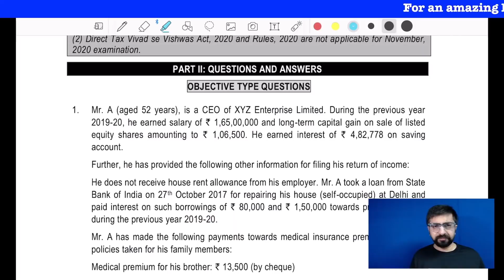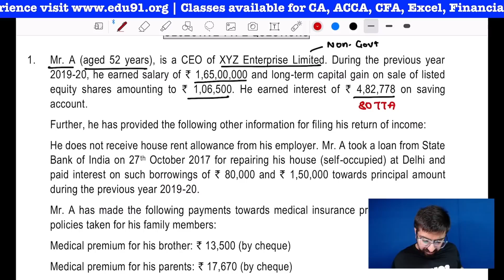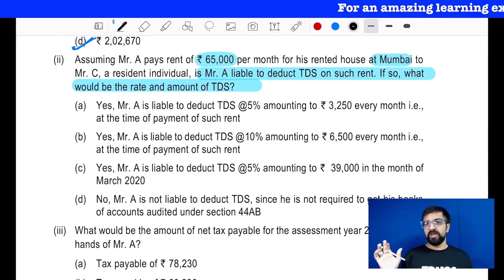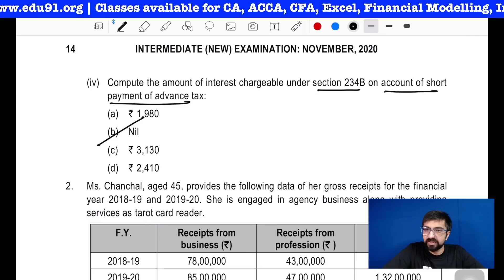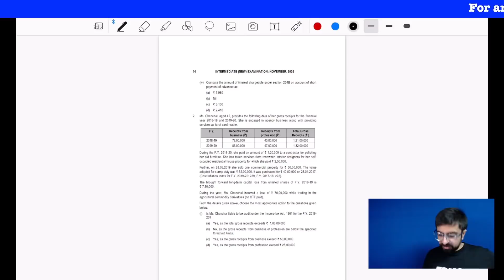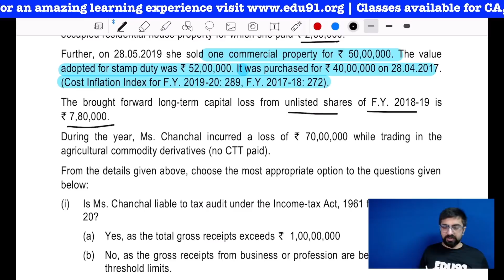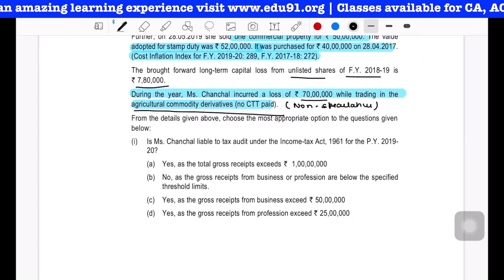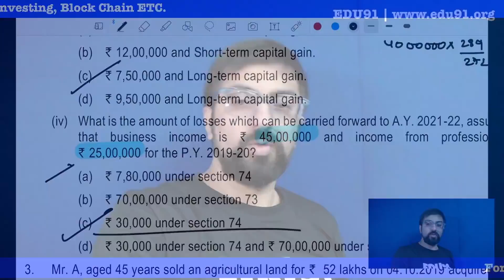November 2020 Exams RTP Question Part 1 | 15 Marks in 29 Minutes Income Tax | Neeraj Arora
Hey guys in this video we will cover two super-duper hit questions from the latest RTP of ICAI For November 2020.